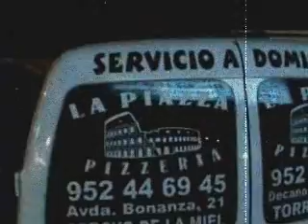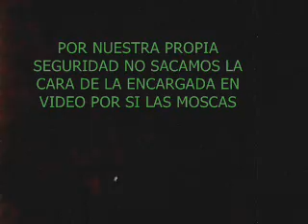BUENAGENTE-2-asi se hizo-making of-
EL MAKING OF DE BUENAGENTE KE MAS DECIR KE SALDRAN SOLO TONTERIAS!Y OS REIREIS UN RATO CON LOS REPARTIDORES LOS DUEÑOS DE LA CERVECERIA Y VARIOS FRIKIS!!